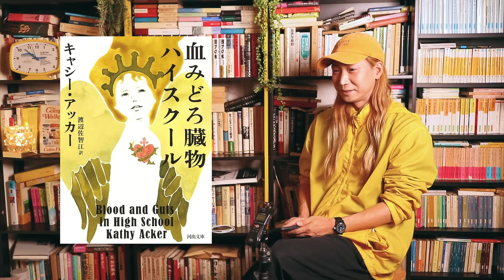タイトルが好きな小説ってありますか？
アサヒ（もしくは木石岳）
音楽家。山口県下関市生まれ。
エレクトロニカ・ユニットmacaroomで作詞作曲および編曲、プログラミングなどを担当。作曲家の川島素晴とともにジョン・ケージ演奏のプロジェクト『cage out』をリリース。音楽家の知久寿焼と共同プロジェクトで『kodomono odoriko』をリリース、NHKドラマ『星とレモンの部屋』の主題歌提供と劇伴制作。スコットランドやイングランドなど海外アーティストとのコラボレーションも多数。
NHKドラマ『生理のおじさんとその娘』劇伴など。

『歌詞のサウンドテクスチャー：うたをめぐる音声詞学論考』（白水社）